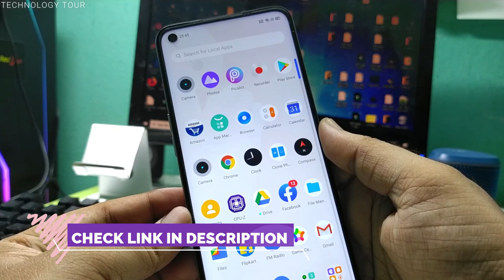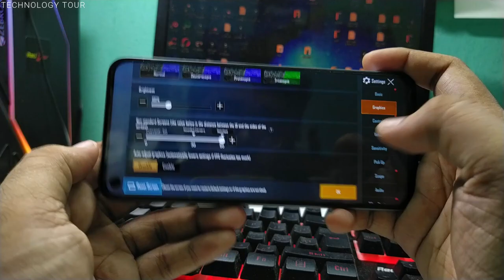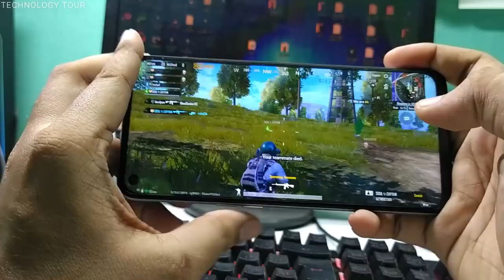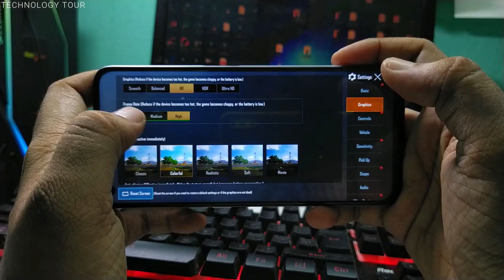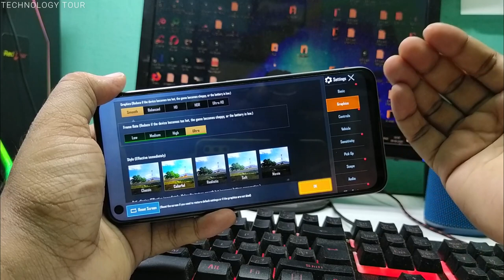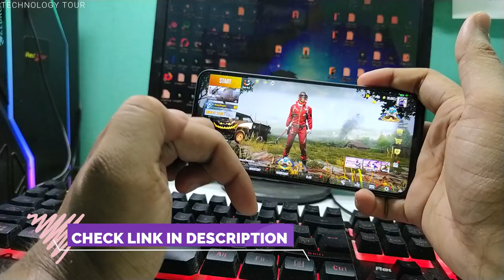Realme 6i PUBG mobile gaming test and battery draining test 4-64GB [ Hindi ]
Realme 6i indian retail unit in depth camera review.

6i
6i unboxing
Realme 6i vs 6
Best budget smartphone under rs 15000
6i camera review
6i pubg

Copying of any of my creation is strictly against of the copyright law.